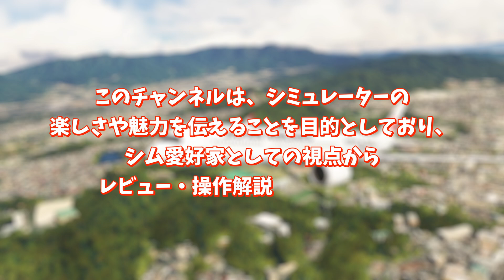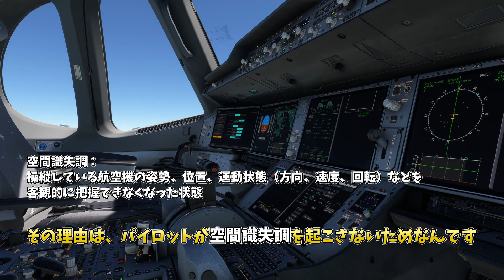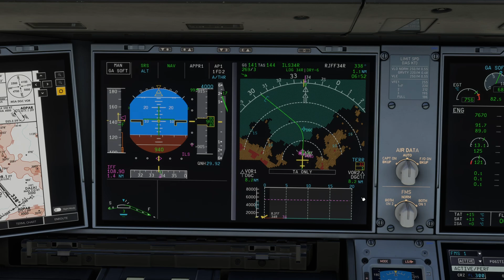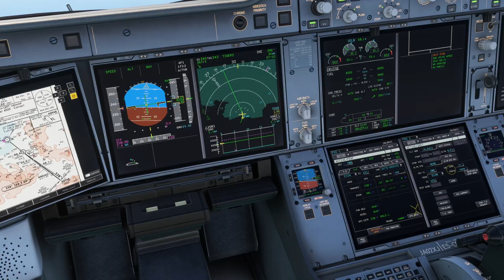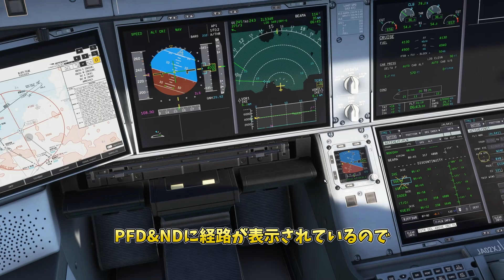【MSFS 2020: PC】A350には2つの復行モードがある？知っておくべき理由と操作方法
▶今回の動画では、inibuilds A350XWBを使用し、着陸できなかった場合の着陸復行（ゴーアラウンド）の手順を解説します。
悪天候による着陸失敗時や、タッチアンドゴーの練習に役立ちます。

チャートを確認しながら、復行後の飛行経路、そしてエアバスA350に搭載された2種類の復行モード「Go-aroundモード」と「Soft Go-aroundモード (SGA)」の違いと使い分けを詳しく解説します。

SGAモードがパイロットの空間識失調を防ぐための重要な機能であること、そしてその作動条件と簡単な操作方法もご紹介。この動画を見れば、inibuilds A350XWB での復行操作がしっかりと理解できるようになります。

▶チャプター
00:00 挨拶
00:45 概要
01:47 復行モード
04:30 作動条件
05:51 実演
09:02 まとめ

【関連動画】
▶inibuilds A350